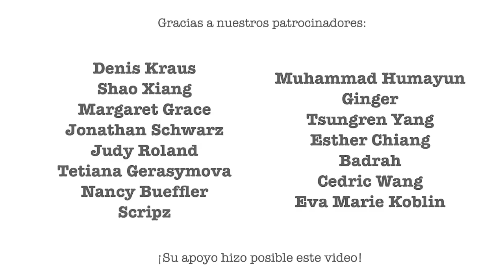Nietzsche: Dios está muerto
"Dios esta muerto. Dios sigue muerto. Y lo hemos matado”, escribió Friedrich Nietzsche en 1882. Para entender lo que quiso decir el filósofo alemán, y lo que pensaba de las personas, la moralidad y la sociedad en general, colaboramos con el profesor Stephen Hicks en esta serie especial de Sprouts.

¡APOYANOS y ayúdanos a cubrir más grandes ideas como las de Friedrich Nietzsche!

REGÍSTRATE en nuestra lista de correo y nunca te pierdas un nuevo video nuestro 🔔:

CONTRIBUYENTES
Guion: Jonas Koblin
Artista: Pascal Gaggelli
Voz: Cynthia Borja
Colores: Nalin
Edición: Peera Lertsukittipongsa & Vicente Mora
Producción: Selina Bador
Asistente de Producción: Bianka
Revisión de Texto: Susan
Diseño de Sonido: Miguel Ojeda

Un agradecimiento especial al Prof. Stephen Hicks por colaborar con nosotros en este proyecto.

PROFUNDIZA con estos videos, juegos, y recursos:

What Would Nietzsche Think of 21st Century Society?

FUENTES
Egoism in Nietzsche and Rand by Stephen R.C.Hicks (PAGE 20)

¿Habías oído hablar de Nietzsche antes de ver nuestro vídeo? ¿Crees que sus ideas se aplican a la sociedad del siglo XXI? Discútelo entre amigos, familiares, en la escuela o háznoslo saber en los comentarios a continuación.